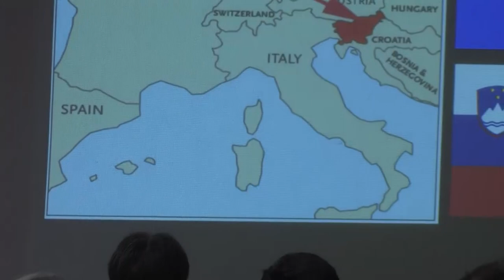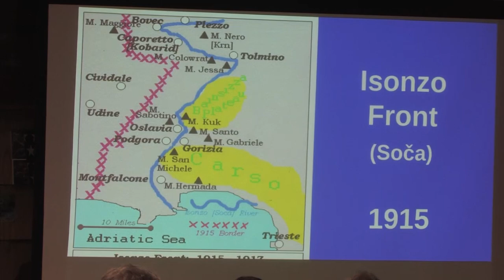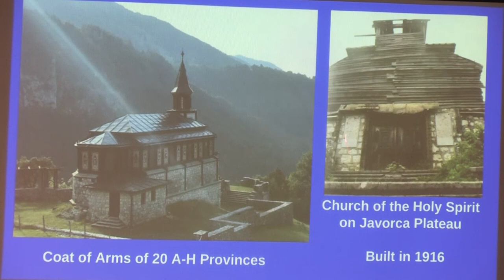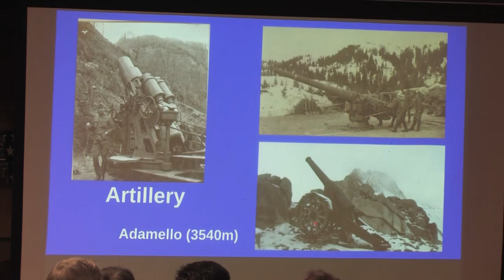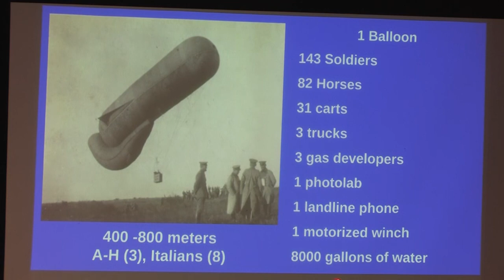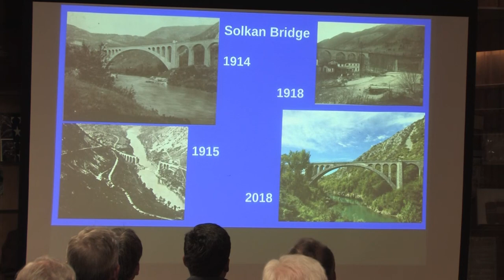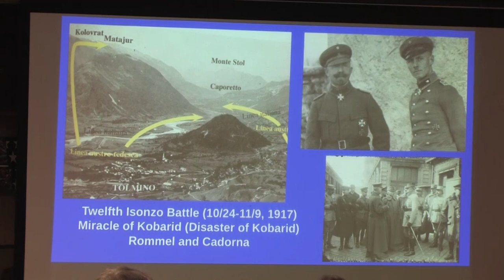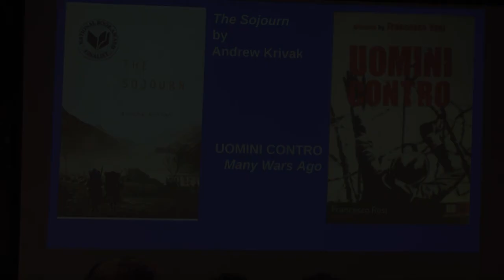Metro Milwaukee Military Historian November 19, 2019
A lecture on Metro Milwaukee History.